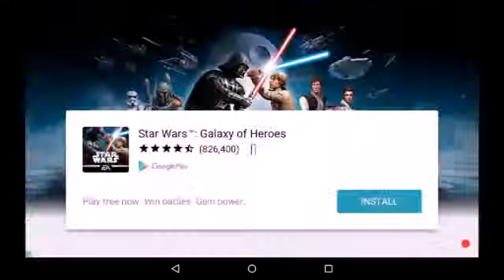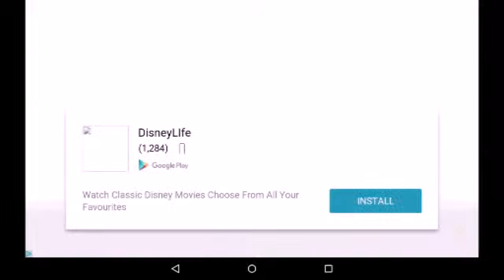Thug Life // Smashy Road Wanted!🐷